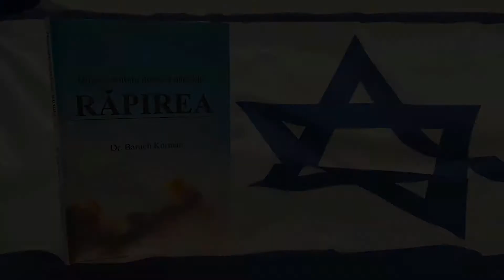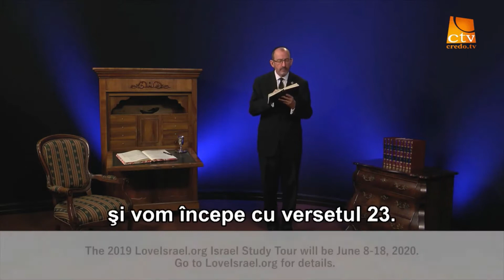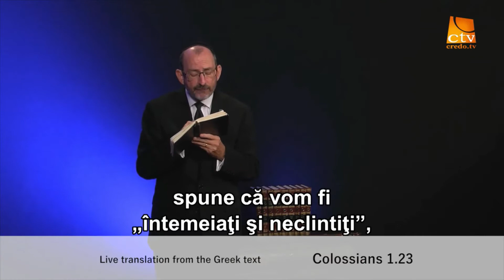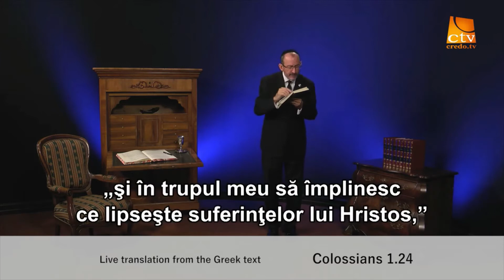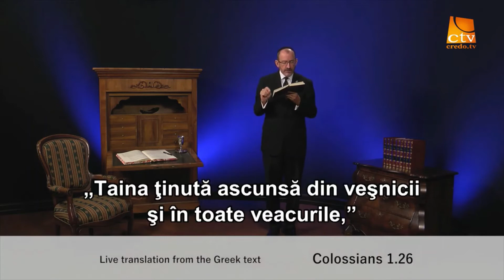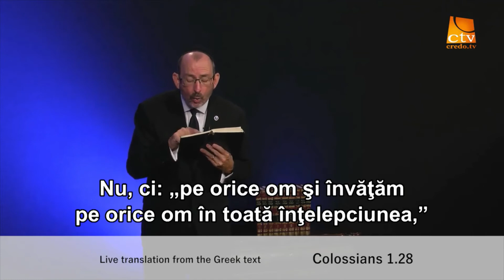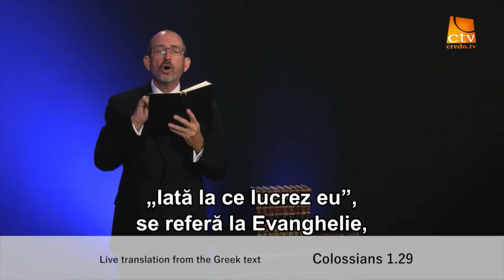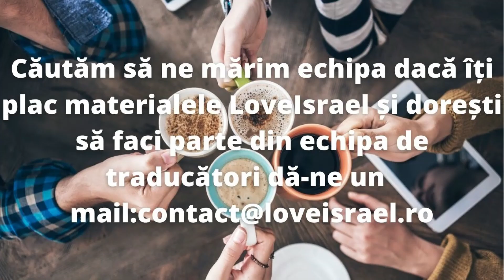Coloseni 1 partea 4 Hristos în voi, nădejdea slavei.